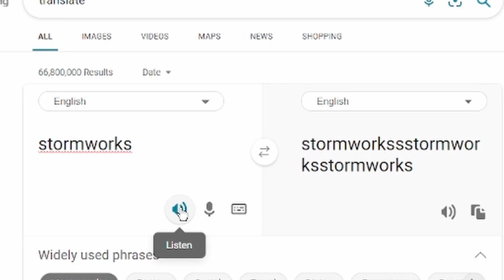a helicopter has fallen into the river in stormworks city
stormworks ai at its finest
this recording from sw is quite old, it has since been patched